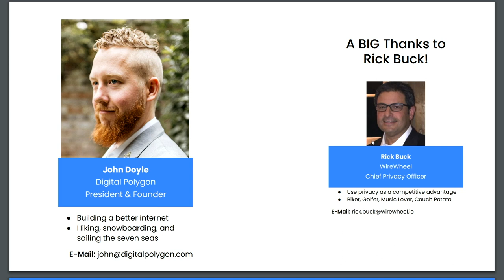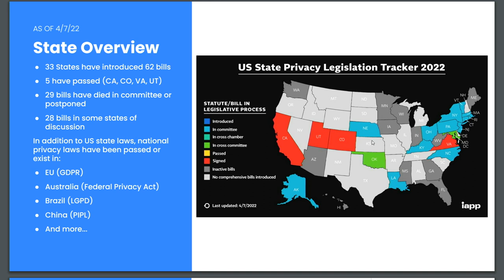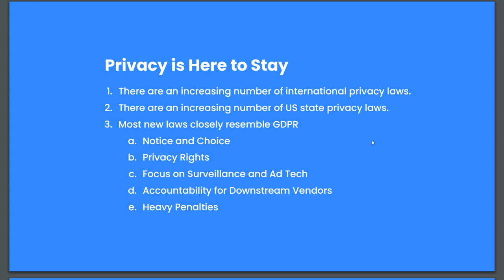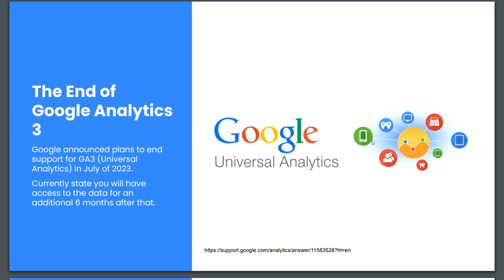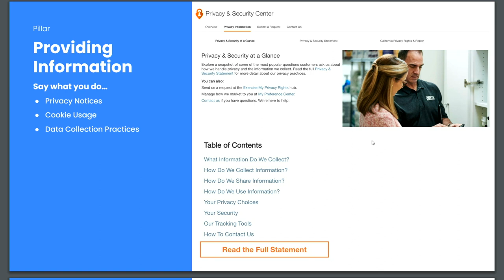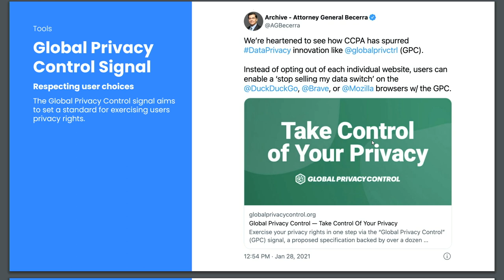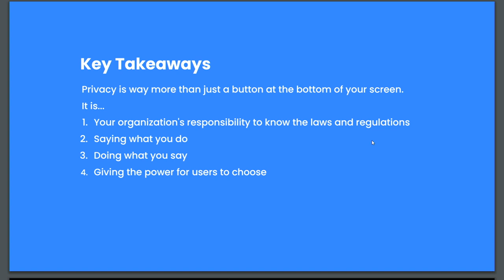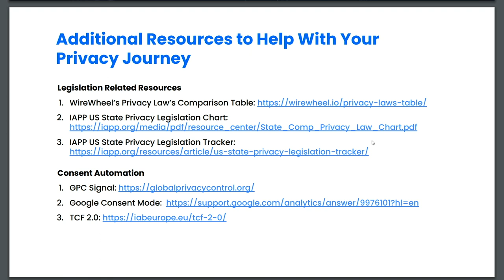Marketing Meets Privacy: What You Need to Know DrupalCon Portland 2022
Speaker: John Doyle

Privacy legislation is rapidly being signed throughout the United States and keeping up with the new laws, regulations, and policies can be a challenge for web and marketing teams. To make it more confusing, these laws are being passed at the state level, with rules and regulations that vary by state. In this session, we will discuss some of the privacy legislation that has been passed over the last few years and what it means for Marketing teams. We will also provide some resources and recommendations to help you stay up to date with this rapidly changing landscape.

In this session we will discuss:
1. Highlights of privacy laws in the US over the past few years
2. What do these privacy laws mean for web and marketing teams now and into the near future
3. Useful resources for staying ahead of new privacy laws
4. Q&A